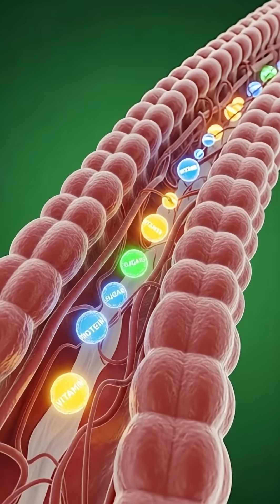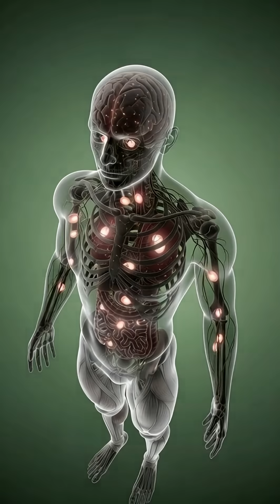What Happens to Your Body When You Drink Mango Juice With Milk — 3D Medical Animation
Discover how mango juice mixed with milk travels through your body, from digestion and nutrient absorption to muscle energy, brain performance, and gut health. This 3D medical animation shows the powerful benefits of mango and milk — and the hidden side effects such as stomach irritation, allergies, and blood sugar spikes. Perfect for health enthusiasts, students, and anyone curious about how food affects human physiology.